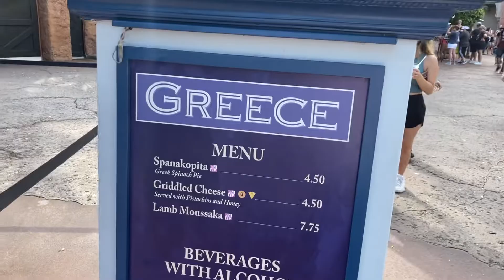Griddled Cheese - Greece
2021 International Food & Wine Festival - Epcot